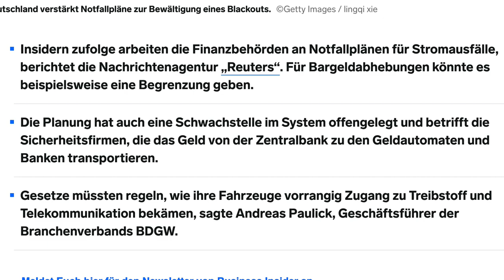Blackout Geldengpässe: Für Bargeldabhebungen beispielsweise Begrenzung. Zugang zu Treibstoff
Blackout: Für Bargeldabhebungen könnte es beispielsweise eine Begrenzung geben.
Deutschland verstärkt Notfallpläne zur Bewältigung eines Blackouts.
Insidern zufolge arbeiten die Finanzbehörden an Notfallplänen für Stromausfälle, berichtet die Nachrichtenagentur „Reuters“. Für Bargeldabhebungen könnte es beispielsweise eine Begrenzung geben.

Die Planung hat auch eine Schwachstelle im System offengelegt und betrifft die Sicherheitsfirmen, die das Geld von der Zentralbank zu den Geldautomaten und Banken transportieren.

Gesetze müssten regeln, wie ihre Fahrzeuge vorrangig Zugang zu Treibstoff und Telekommunikation bekämen, sagte Andreas Paulick, Geschäftsführer der Branchenverbands BDGW.